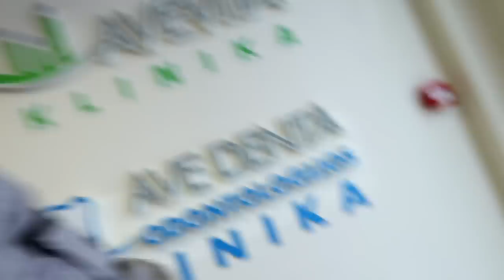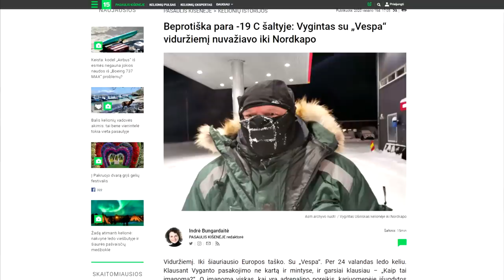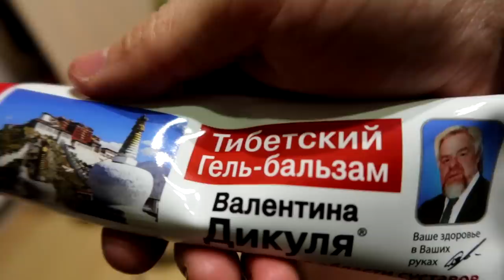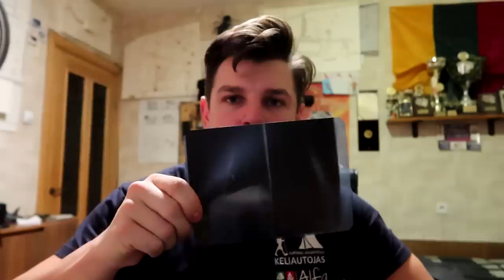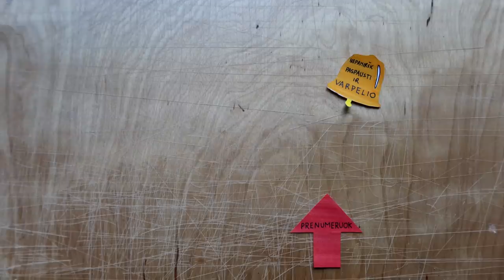Atsakymas iš daktaro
Music
ES_Fine with You Gone - Particle House